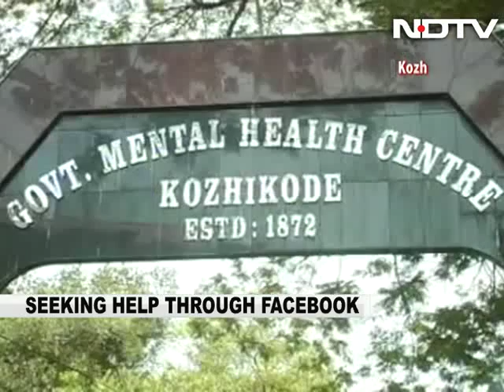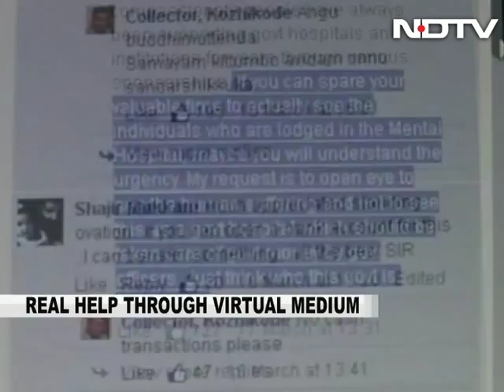In Kozhikode Mental Hospital, patients living in British-era 'cells' get help from Facebook donors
At Kozhikode Mental Health Centre in Kerala, patients are locked up for days in cellular rooms like jails where even sunlight can't enter. The air is thick with a foul stench, and the rooms are dark and oppressively humid, as if time stopped a century ago. For over 600 people, this is home.